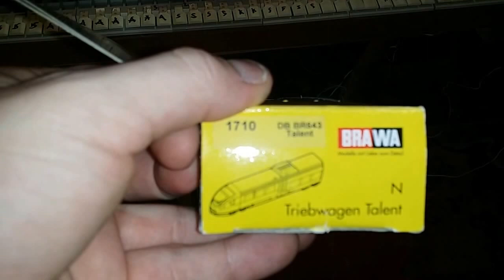Spur N Modellbahn Anlage Piko Talent 643 Brawa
Hier seht ihr noch ein Fahr video meines Talent 1 sehr schöner Zug
und fährt auf der alten Piko Anlage Einwandfrei so viel zum Tehma Schrott Anlage
ich finde doch das sie ein wenig was wert ist :-(